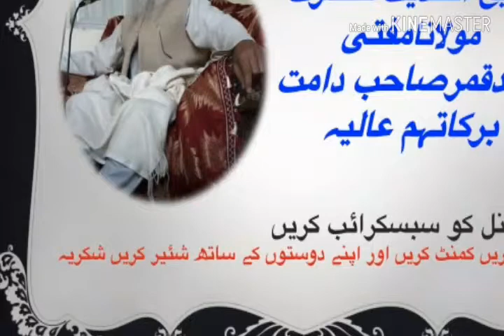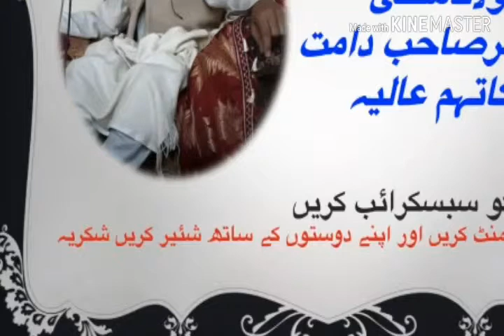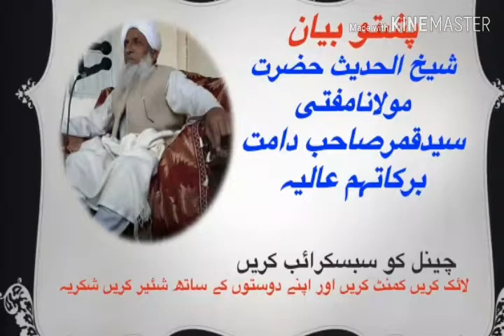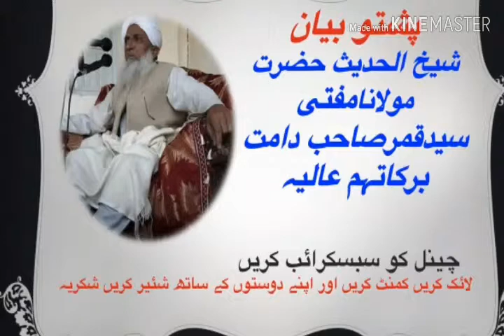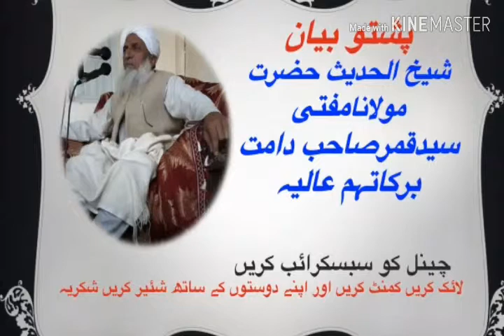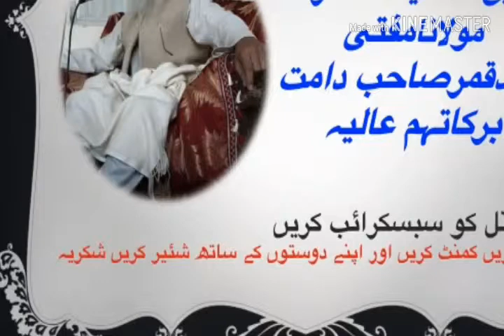Pashto bayan Mufti Syed Qamar Sahib Surizai/Musazai Peshawar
First of all Assalamualaikum frnds This Channel based on the Islamic lectures. Frnds  Thanks for watching my video plz like and  comment my videos and share your ideas if you share your ideas and discuss about my mistakes after that I try to remove this mistakes again thanks watching by videos and plz subscribe my channel for watching more Islamic videos especially thanks to Maulana Muawiyah Sahib to give me some Ulmahs Bayans
we uploaded the Ulmah Bayans  Shaikh UL Hadees Mufti  Syed Qamer Sahib Maulana Qari Sami Ullah Jan Farooqi Sahiband some other Ulmah by the help oh Maulana Muawiyah shaib